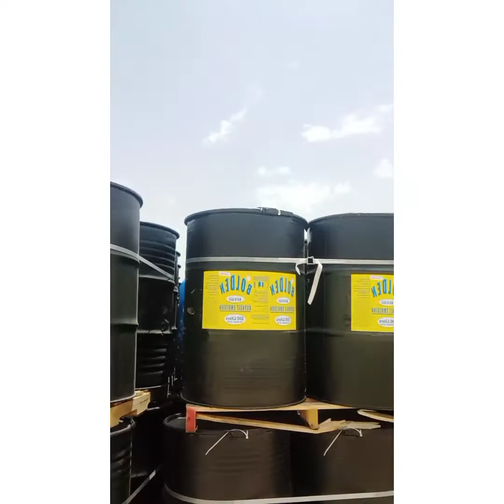Buti nakasahod start na nang 5 days vacation tomorrow, para makapag padala bago mag bakasyon.